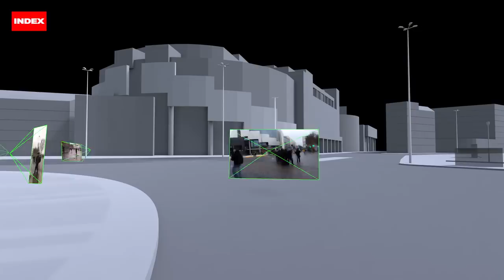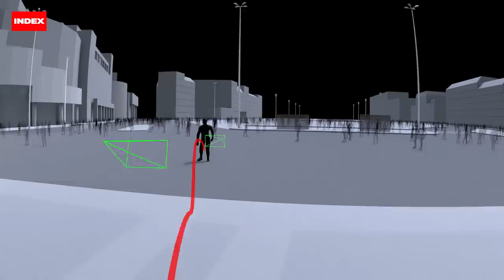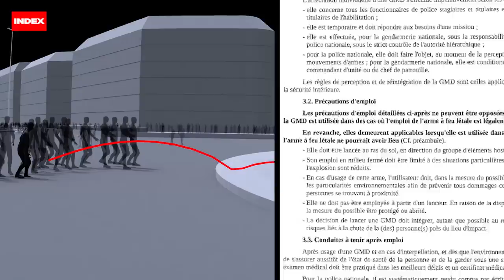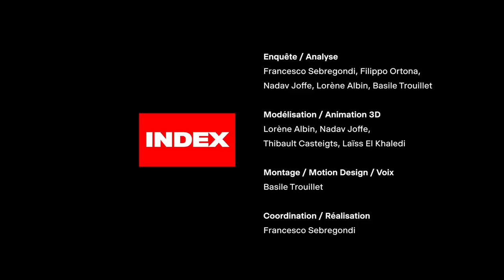COMMENT LA POLICE A EBORGNÉ RODRIGUES : UNE RECONSTITUTION EXCLUSIVE DETRUIT LA VERSION OFFICIELLE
⚠️ Si nous voulons survivre à l'été, et nous tenir prêts pour la rentrée, il nous faut mobiliser au moins 100 000 euros. Les dons sont défiscalisables à hauteur de 66%.

Publié dans le cadre d'un partenariat avec INDEX Investigation.

Samedi 26 janvier 2019, lors de l’acte XI des « gilets jaunes », Jérôme Rodrigues était éborgné par l’explosion d’une grenade de désencerclement. INDEX a obtenu accès à des centaines de vidéos et documents exclusifs, que nous avons analysés pour produire une reconstitution détaillée des circonstances de l’incident. Images des caméras-piétons des policiers à l'appui, l'enquête d'INDEX offre une plongée inédite dans les rouages et les dysfonctionnements du maintien de l’ordre à la française.

L'investigation indépendante a un coût. SOUTENEZ INDEX

--- Crédits Enquête : Francesco Sebregondi, Filippo Ortona, Nadav Joffe, Lorène Albin, Basile Trouillet Modélisation 3D : Lorène Albin, Nadav Joffe, Thibault Casteigts, Laïss EL Khaledi Montage / Motion Design / Voix : Basile Trouillet © INDEX Investigation, 2023